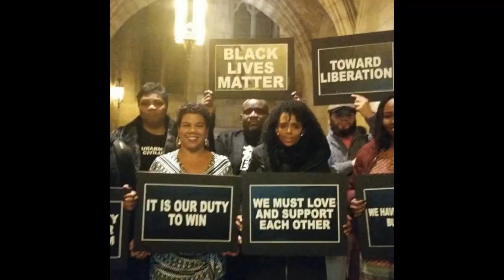Promo Video - Rosa Clemente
Rosa Alicia Clemente is an organizer, political commentator and independent journalist. An Afro-Puerto Rican born and raised in the Bronx, NY she has dedicated her life to organizing, scholarship and activism. She is one of the most raw, honest, political, social, and cultural voices in the country. From Harvard to prisons, Rosa has spent her life dedicated to grassroots organizing and scholar activism. Throughout her scholarly career, Rosa has been a constant on the ground presence through the many political struggles facing people of color in the 21st century. She travels nationally as a public speaker, at colleges and universities, various organizations organizing and speaking to a wide range of communities. She was the first ever Afro-Latina women to run for Vice-President of the United States in 2008 on the Green Party ticket. She and her running mate, Cynthia McKinney, were to this date the only women of color ticket in American history.